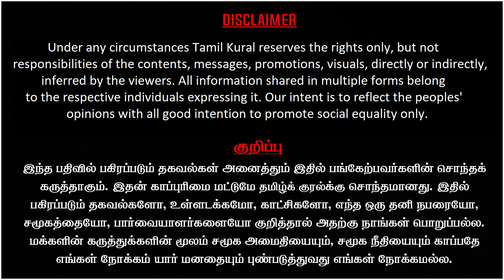புதையல் வேட்டையா? Treasure hunt? மர்ம நபர்கள் தோண்டியது என்ன? Arittapatti Heritage Site vandalised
Arittapatti (also called Aritapatti or Pancha Pandava Padukkai) is a village set near a rocky hill about 25 kilometers northeast of Madurai. It has one of the oldest known Tamil Brahmi inscriptions, as well the oldest known Shaivism-related Lakulisha iconography in Tamil Nadu and Jain monuments. some anonymous people dug a big hole in the arittapatti heritage site, probably they are lookin for a treasure.

தமிழ்க்குரல் வலைக்காட்சி அறம் சார்ந்த ஊடகமாகவும் , சுதந்திரமாகவும் செயல்பட மக்கள் ஆதரவளிக்குமாறு கேட்டுக்கொள்கிறோம்.
நல்ல இதழியல் வாழவும் வளரவும் வேண்டுமானால், தலையங்கம் மற்றும்  நிதியின் மீது சுமையின்றி இருந்தால்  மட்டுமே அதைச் செய்ய முடியும்.

SUPPORT US
Press "JOIN" button and select a category that suits you to support us
மகுடி            ₹199.00/month
சிறு முரசு   ₹799/month
முரசு -           ₹1,999.00/month
யாழ்  -           ₹2,799.00/month
குழல் -           ₹3,999.00/month
பேரிகை-     ₹7,999.00/month